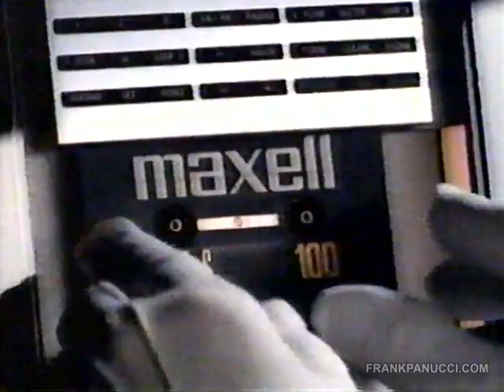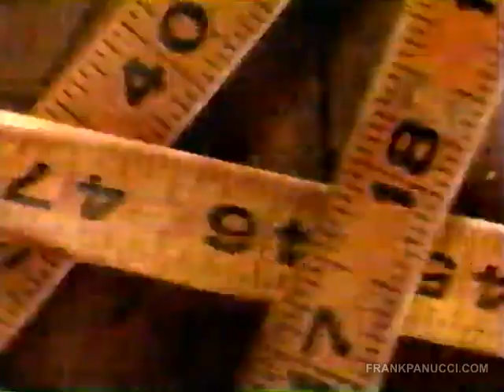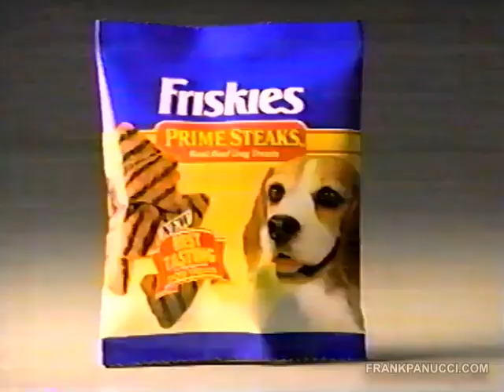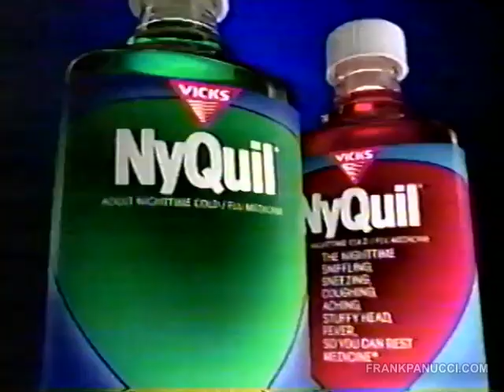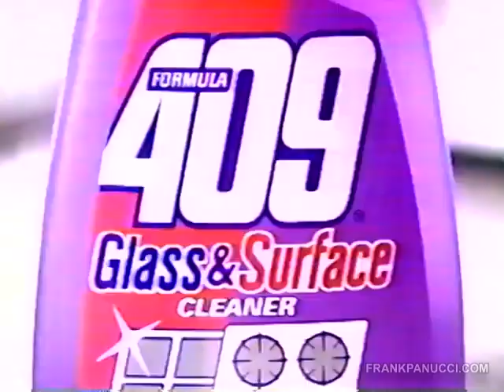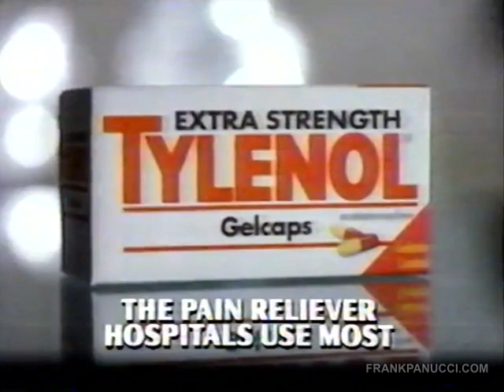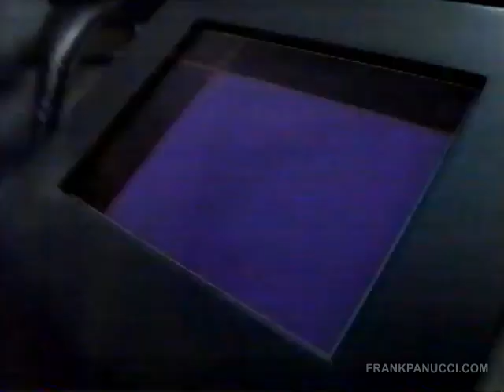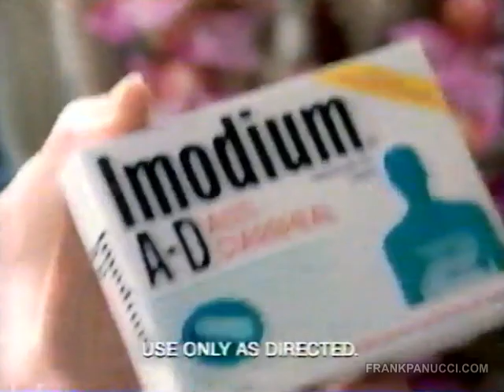1993 COMMERCIALS - PART 1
Vibrant, antic commercials. 31 minutes.
Cassettes.  Cartoons.  Songs.
Adequate tape quality.
List:
NIKE OUTDOOR
1-800-COLLECT
AIRBORNE movie commercial
Carefree Gum
MAXELL X L II-S Cassettes
Heath Bar
Eastpak backpacks
Teen Spirit
Bugle Boy
NIKE OUTDOOR
TRUE ROMANCE movie commercial
Envision contact lenses
Tic Tacs
Burger King
Chips Ahoy
Citibank lifetime warranty
Reese's Peanut Butter Cup
Visal Sassoon
Kellogg's Frosted Flakes
Huggies
Friskies Prime Steaks
Smuckers Super Spreaders (animated)
Cream Of Wheat
Ore Ida Frozen Mashed Potatoes
Pedigree Choice Cuts dog food
Burger King (with SHAFT)
1993 Firebird
Cool Running movie commercial
Cover Girl Ultimate Finish Liquid powder makeup
Fancy Feast Gourmet
Vicks Nyquil
Mcdonald's sport trading cards
Double Power All (Leon Redbone soundalike)
Loreal Plenitude Advanced Wrinkle Defense Creme
1993 Toyota Camry
1-800-COLLECT
Treasury Brand products from Thrift Drug
Wendy's (Dave Thomas)
Met Life (with PEANUTS)
409 Cleaner
The Colonel's Rotisserrie Gold (KFC)
Ford Citibank Visa
Miller Lite
Toyota
MALICE movie commercial
Goodyear Aquatred tires
Finesse conditioner
McDonald's breakfast coffee
AT&T 1-800-OPERATOR
Today's Choice canola oil fake butter
Tylenol
Ultra Slim Fast
Ford Citibank Visa
DuPont carpet sale
Milk (does a body good)
Kraft Catalina dressing
Solo Bold Detergent (animated)
1993 Honda Accord
Brawny towels
Domino's thin crust pizza
Suave face wash
Nabisco Shredded Wheat
Suave antiperspirant
Oscar Meyer BIG & JUICY wieners (with George Foreman)
Kit Kat
Cheez Whiz Squeezable
Glass & Surface Windex Clear
Whitewater Zest
Imodium A-D